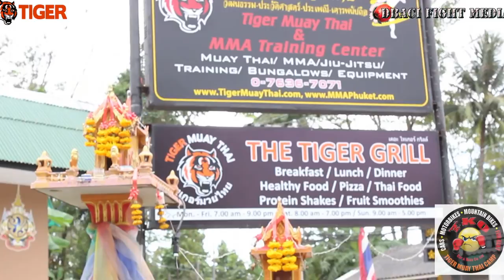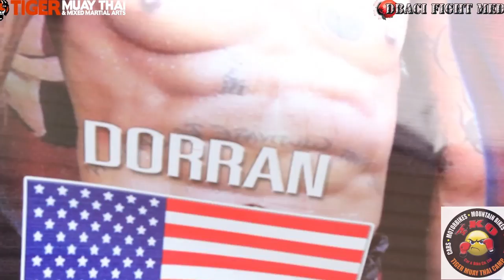Interesting Dorian Price Muay Thai Motivational Video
Interesting Dorian Price Nack Muay, inside in his life Story